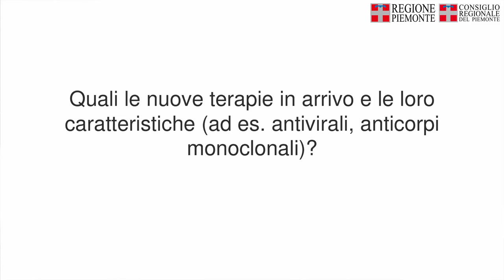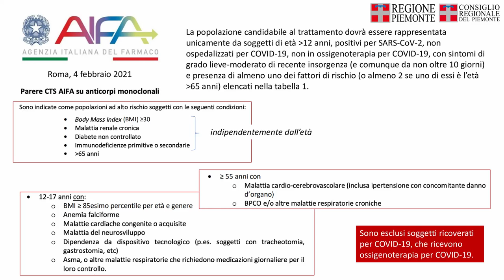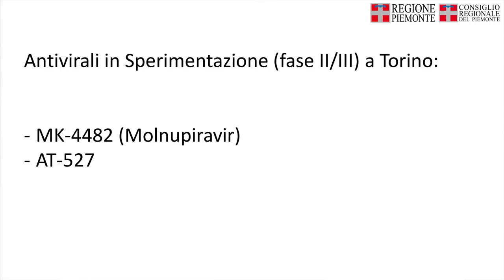Covid-19 e terapie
Quali sono le nuove terapie in arrivo contro il Covid-19? Ne parlano Alessandro Stecco, presidente della Commissione Sanità del Consiglio regionale e Il professor Giovanni Di Perri, ordinario di malattie infettive e primario all'ospedale Amedeo di Savoia di Torino.